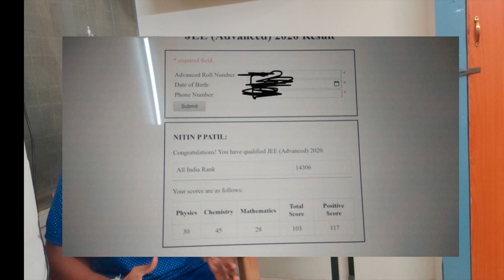Depression 😔 to IIT Madras in one year? 🤯🔥💥|Dropper Strategy for JEE Advanced 2023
Hello everyone Welcome to my first video
Recommended to Watch in 1.5x speed
In this video I will be discussing how I was able to get into top IIT from not getting any IIT in just 1 year I will be sharing my strategy

These are list of books which I used during my preparation which helped me improve my rank.
Physics(Jee Advanced):-
Physics Galaxy Advanced Illustration(Latest)
Physics PYQ(Must)

Physics (Mains):-
Physics(I solved this 1-2 months before jee main)

Chemistry(JEE advanced):-
Solomons, Fryhle & Snyder Organic Chemistry
Narendra Avasthi(Physical Chemistry)
V.K Jaswal (Inorganic chemistry )
JD Lee (studies some parts for advanced)
Chemistry PYQ(Must)

Chemistry (Mains):-
Master Resource Book in Chemistry for JEE Main

Mathamatics( Advanced):-
Black Book(Balaji publication)
Cengage JEE Advanced Maths (if you have time)
Math PYQ(Must)

Maths(Mains)
G.Tewani(best book to start if preparation is week)